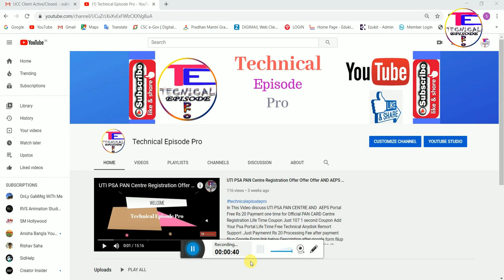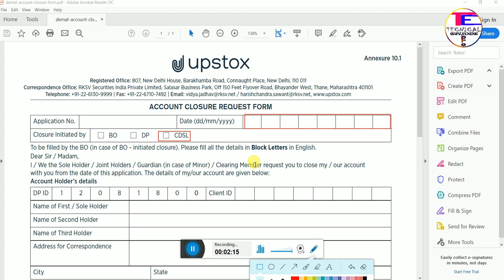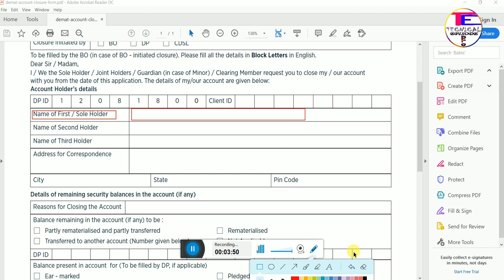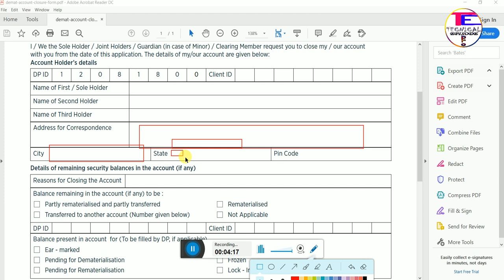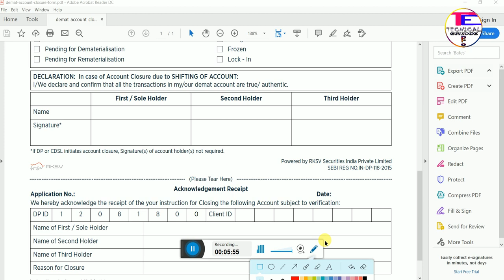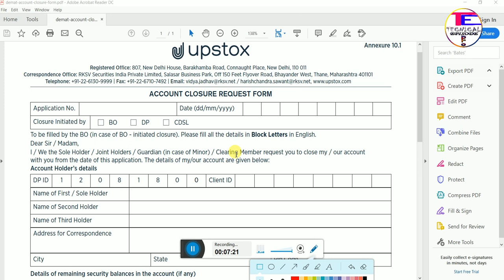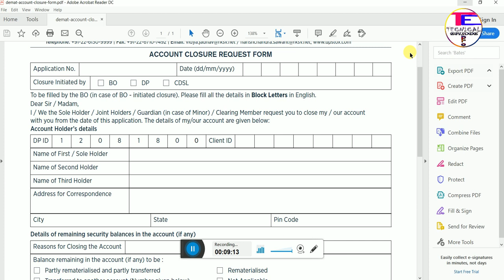Close Upstox demat account online & offline full process 2020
About Us:
Hallo Friends Welcome to Technical Episode Pro my sel Subhankar in this video i discuss & cover close Upstox demat account full process in step by step watch this video  i cover A to z in close upstox demat account fllow this step in i tell this video and close your upstox account it is very easy you open upstox account but not use and drading i reccomend you please close your account fast year his account totaly free but next year this account mantainance charge  so please close your account you have not use .

To close Upstox Demat Account, you need to send us Account Closure form to below mentioned address.

Upstox
30th Floor, Sunshine Tower,
Senapati Bapat Marg,
Dadar- W,
Mumbai - 400013